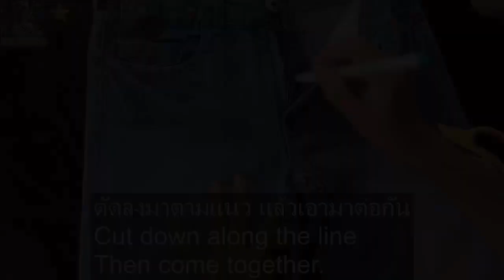Denim Bag jeans bag EP1 | How to งานฝีมือ หางานทำที่บ้าน | craft patchwork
DIY Denim Bag jeans bag | How to Craft Ideas งานฝีมือ หางานทำที่บ้าน กระเป๋าทำจากกางเกงยีนส์

About handmade work on Craft Ideas PatchWork fabrics, such as cloth bags, have a grandchild, cloth, decorate a beautiful piece of work unique.
หางานทําที่บ้าน งานการฝีมือ ประติดประต่อผ้า งานผ้า เช่น กระเป๋าผ้า มีการติดหลายชิ้นผ้า ตกแต่งสวยงาม เป็นงานไม่ซ้ำใคร มีชิ้นเดียว

ท่านใดมีจิตเป็นกุศล จะบริจาคเงินเพื่อให้สนับสนุน การทำคลิป ต่อๆไป ส่วนนึงเราจะไปทำบุญเสมอๆ
สามารถบริจาคเพื่อเป็นการสนับสนุน การทำคลิป ช่องCraft PatchWork ของครูมายด์
โดยโอนเงินบริจาค ได้ที่ ธนาคาร กสิกร เลขที่บัญชี 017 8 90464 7 ชื่อบัญชี นุชนภางค์ ราหุละ
ขอบคุณมากๆในการสนับสนุนเรา ^ ^